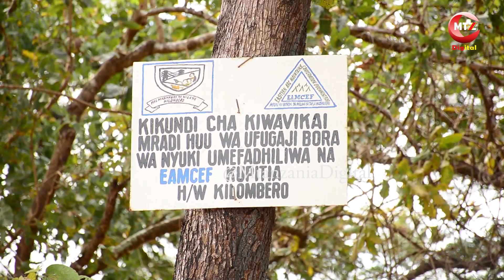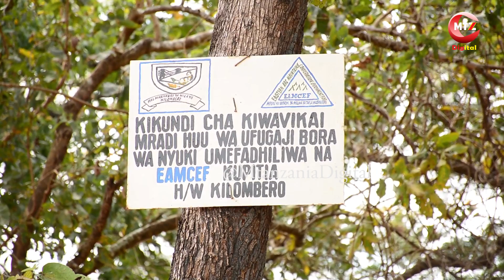ASALI YAIMARISHA AFYA, UCHUMI WA WAATHIRIKA WA VVU-KILOMBERO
WAATHIRIKA WA VIRUSI VYA UKIMWI (VVU), KATA YA IDETE HALMASHAURI YA WILAYA YA KILOMBERO, MKOANI MOROGORO WAMEFANIKIWA KUIMARISHA AFYA NA UCHUMI WA FAMILIA ZAO KUPITIA UWEZESHWAJI WA MRADI WA UFUGAJI NYUKI CHINI YA MFUKO WA UHIFADHI WA TAO LA MASHARIKI (EAMCEF)